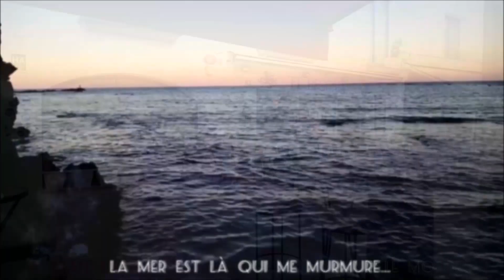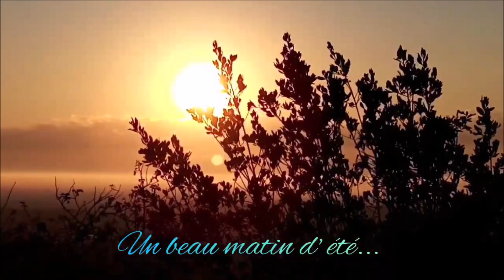SUMMER RITOURNELLES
Le 1er Mai dernier, j'avais édité une vidéo sur Youtube qui s'intitulait Spring Ritournelles. Et bien comme dit la fable, la cigale ayant chanté tout l'été, me voilà fort bien pourvu de nouvelles ritournelles qui me permettent d'éditer aujourd'hui cette nouvelle vidéo que j'intitulerai cela va de soi SUMMER RITOURNELLES. Depuis 2 jours, j'ai un très mauvais rhume, mon nez me picote encore, je tousse toujours, mais ça va mieux. Mais beaucoup plus grave que ça, Maman a fait une mauvaise chute le 19 Août et elle est convalescente. J'attends qu'elle soit complètement remise pour prendre la route du Maroc. Je devais arriver au Maroc aux premiers jours de Septembre, et bien mon voyage est reporté à une date ultérieure. L'essentiel est que Maman se remette sur pieds, elle fait tout pour ça et elle est formidable. Je vous souhaite un bon mois de Septembre et je vous dis à bientôt chers amis.